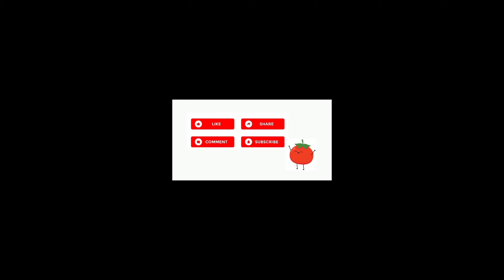10-10-2024 mulakalacheruvu tamoto rates today mulakalacheruvutomatoratetoday kgn